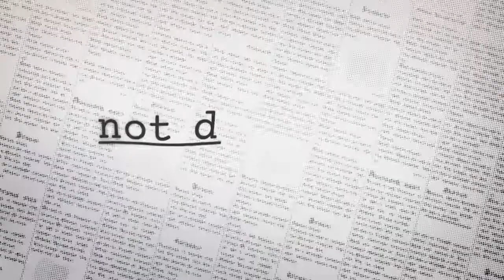Not Dead Yet (ABC) Teaser Promo HD - Gina Rodriguez comedy series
» Starring: Gina Rodriguez